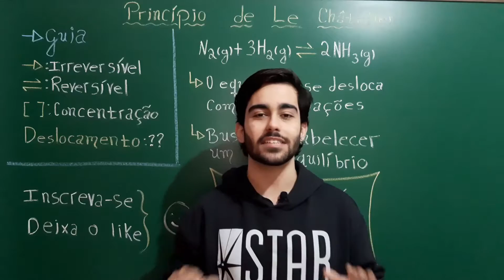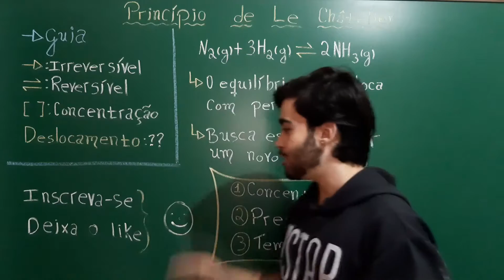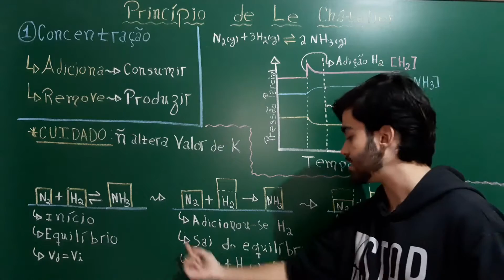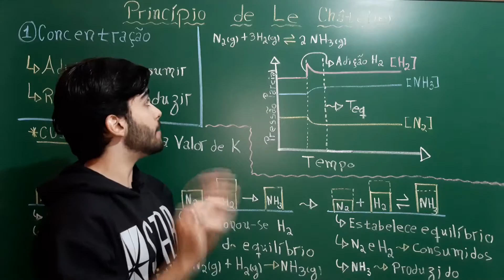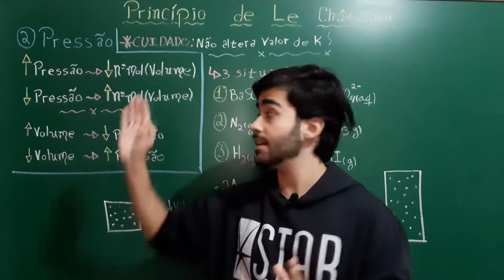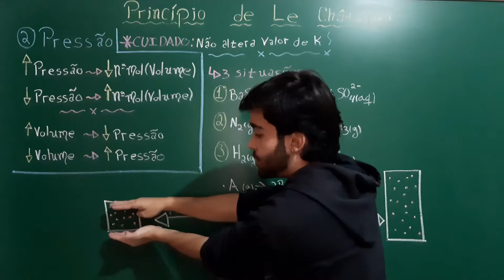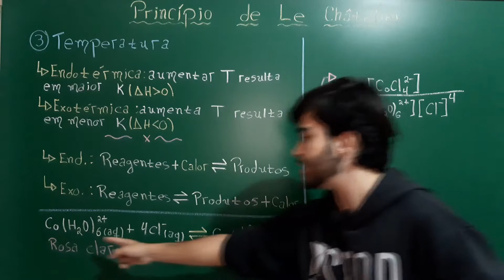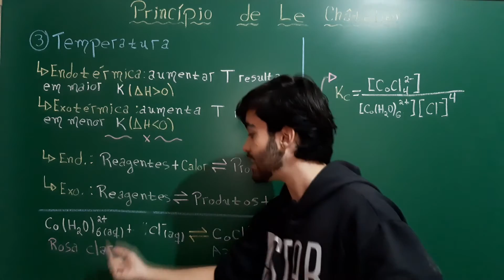Deslocamento do Equilíbrio Químico: Princípio de Le Châtelier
Fala, pessoal! Tudo bem com vocês? Tudo ótimo comigo.
Estou trazendo mais uma vez uma aula completíssima, no qual explico desde o básico até um maravilhoso aprofundamento. Nesta aula foram abordados os seguintes temas:

- Reação irreversível;
- Reação reversível;
- Princípio de Le Châtelier;
- Deslocamento do equilíbrio em função da concentração;
- Desenho esquematizado para explicar deslocamento em função da concentração;
- Análise gráfica do deslocamento do equilíbrio em  função da concentração;
- Deslocamento do equilíbrio em função da pressão;
- Relação entre volume e pressão;
- Aplicação industrial;
- Hierarquia de ocupação de volume dos principais estados físicos;
- Desenho esquematizado para explicar deslocamento em função da pressão;
- Deslocamento do equilíbrio em em função da temperatura;
- Reação endotérmica;
- Reação exotérmica;
- Análise matemática do valor de K nos deslocamentos.

Ufaa, bastante coisa, não é mesmo?! Agora entendeu o porquê desta aula ser longa? Mas garanto a você que valerá apena assistir cada segundo dela. Além disso, concorda comigo que é difícil encontrar uma aula extremamente completa como esta aqui no YouTube, e o melhor de tudo: de maneira gratuita. Lembrando, qualquer dúvida, comente que farei de tudo para tentar te ajudar.